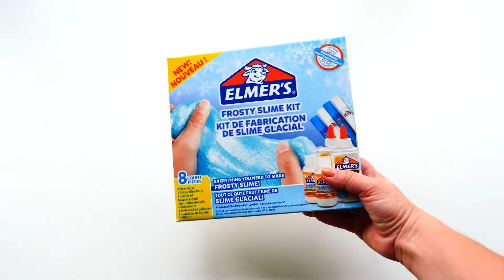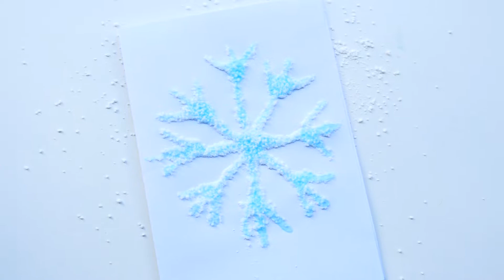4 Winter DIYs mit Elmer's: Basteln mit Kindern für Weihnachten und im Winter - Schleim selber machen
4 Winter DIYs mit Elmer's - Basteln mit Kindern für Weihnachten und im Winter -Schleim selber machen